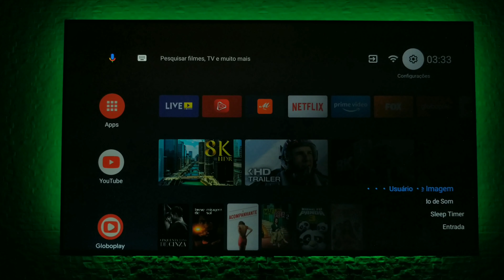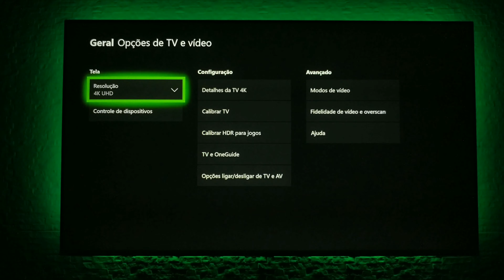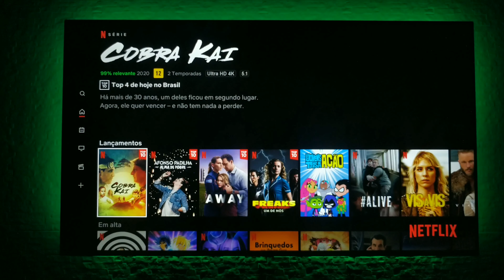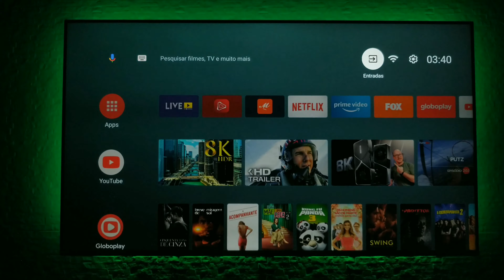Análise TV Philco Q20 Android TV Lançamento 2020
Um pouco da minha experiência com a tv Philco q20agbls